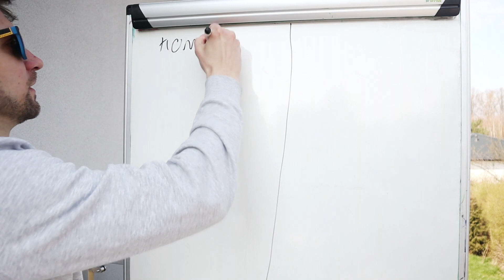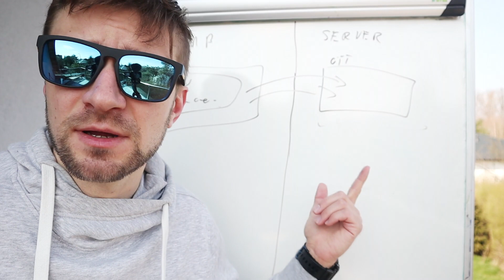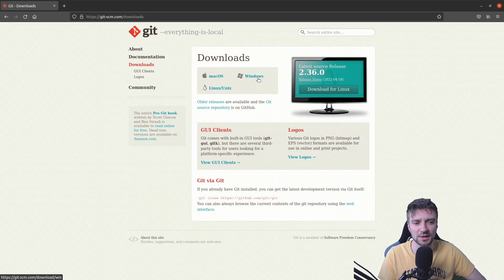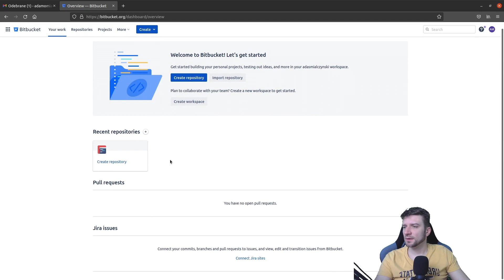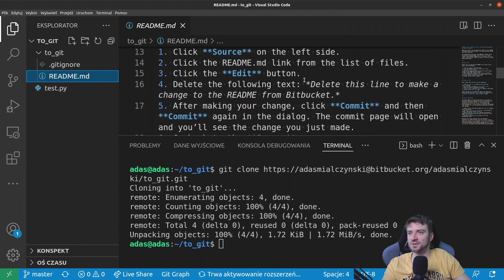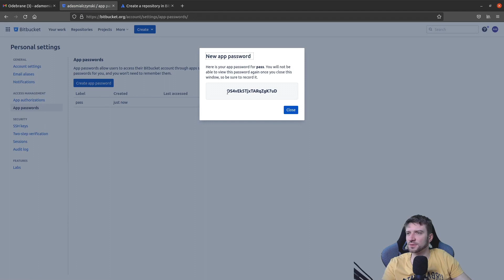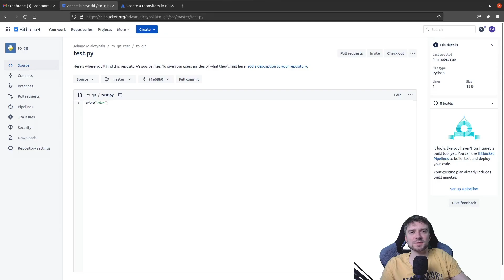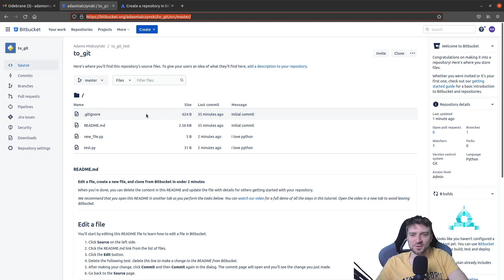Git podstawy podstaw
Jak rozpocząć swoją przygodę z gitem.